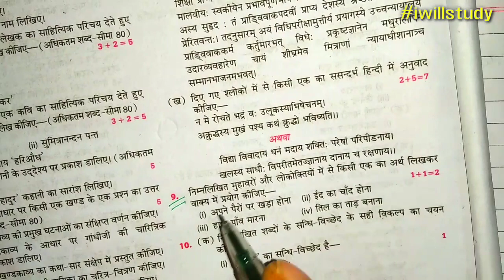मुहावरे और लोकोक्तियाँ अर्थ और वाक्य प्रयोग | muhavare aur lokoktiyan arth vakya prayog sahit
मुहावरें कैसे लिखते है, मुहावरें लिखने का सही तरीका, मुहावरें व लोकक्तिया, muhavare ki kahani, muhavare aur unke arth aur vakya, muhavare ki class 12th,
muhavare and lokoktiyan in hindi, muhavare in urdu, hindi muhavare, hindi vyakaran muhavare, hindi lokoktiyan aur muhavare, hindi ke muhavare aur lokoktiyan, hindi mein 10 muhavare, hindi muhavare class 10, hindi muhavare ka arth aur vakya me prayog, hindi muhavare emoji with answers ,बार बार पूछे‌ जाने वाले मुहावरे और लोकोक्तियां ,TOP BEST MUHAVRE LOKOKTIYAN IN HINDI , टॉप 700 मुहावरे और लोकोक्तियां, muhavare aur lokoktiyan ,hindi classes uppsc uppcs ,upsssc ssc gd lower, मुहावरे और लोकोक्तियाँ, hindi most important question,